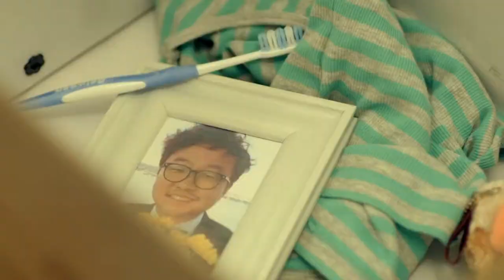Full HD MV Lim Jeong Hee Golden Lady Starring G NA 1080p